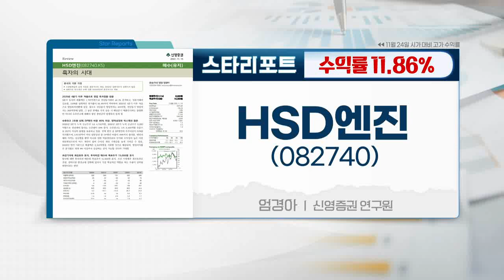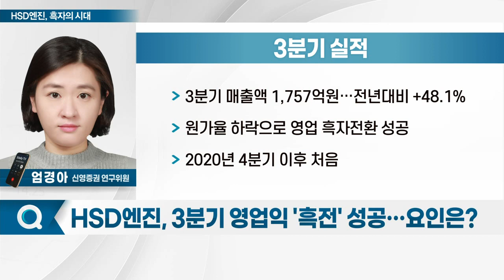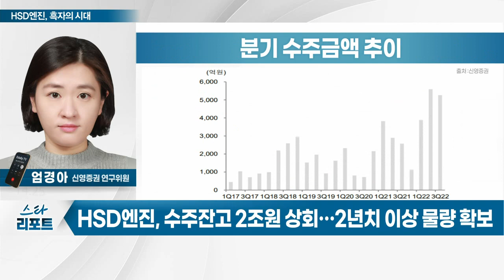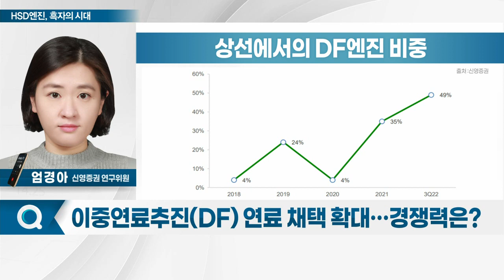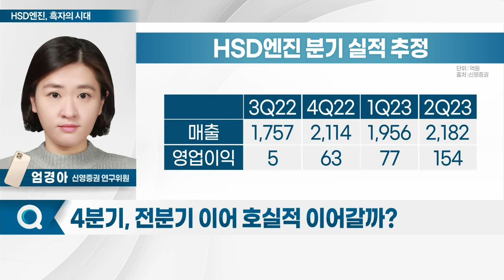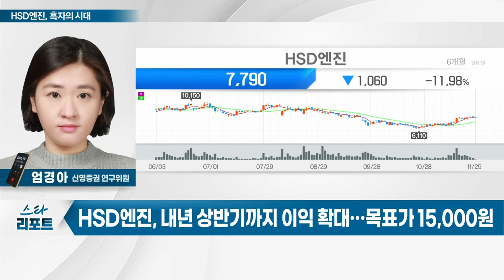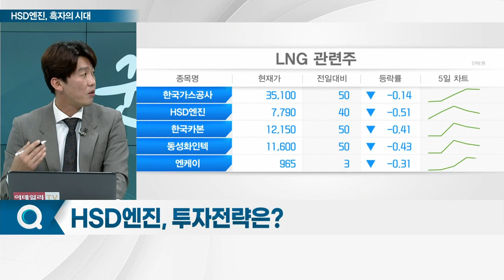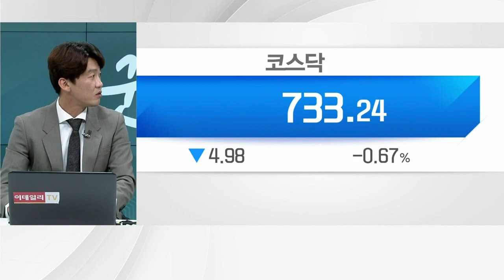HSD엔진(082740)... 흑자의 시대_스타리포트 (20221125)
Q. 러-우 사태 관련 고객사 불확실성 여파는?
Q. HSD엔진, 3분기 영업익 '흑전' 성공… 요인은?
Q. 수주잔고 7년내 '최고'… 최근 수주 현황은?
Q. 이중연료추진(DF) 연료 채택 확대…경쟁력은?
Q. IMO 선박 환경규제 강화… 사업 전략은?